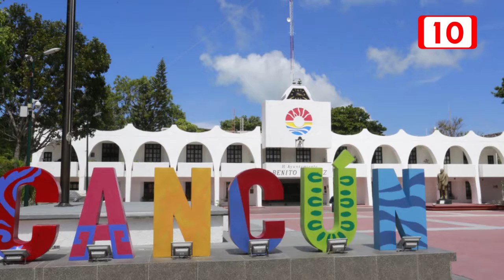Trabajan SCT QROO y ayuntamiento Benito Juárez en proyecto Boulevard